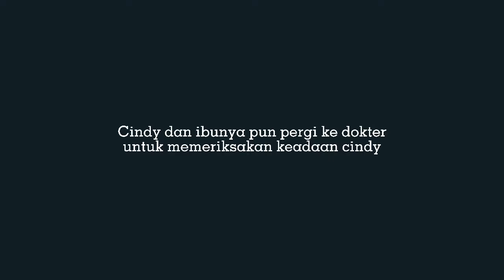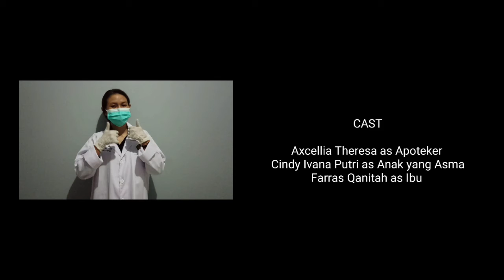KONSELING KEFARMASIAN - PENGGUNAAN INHALER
1. Farras Qanitah
2. Cindy Ivana
3. Axcellia Theresa